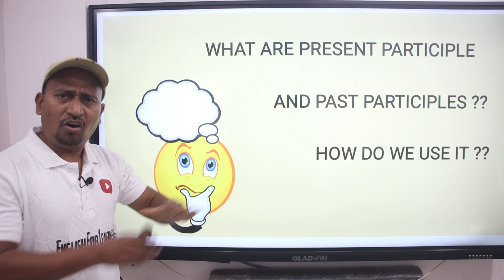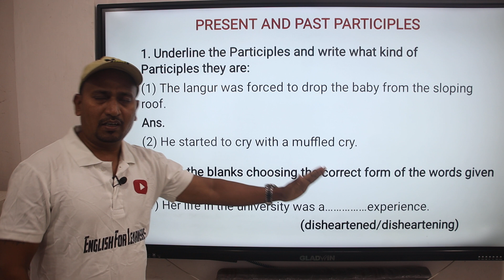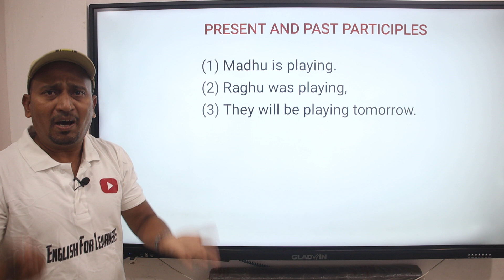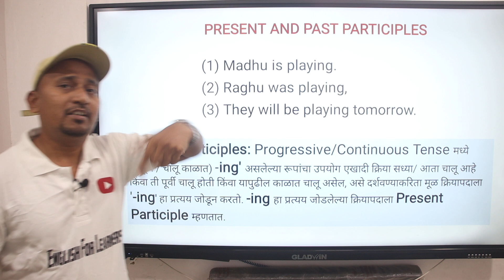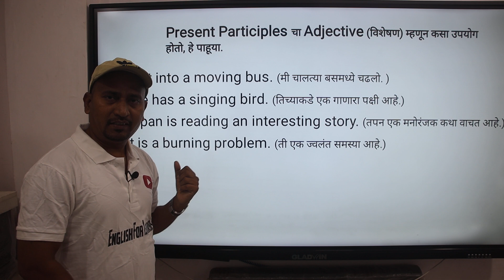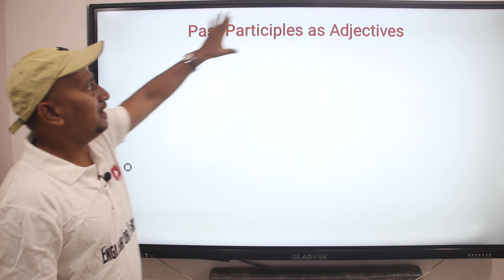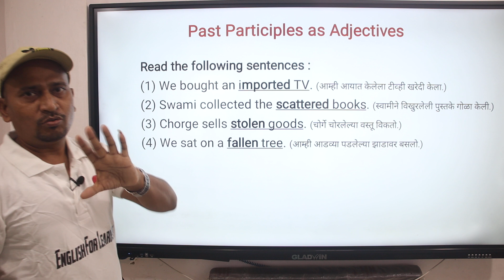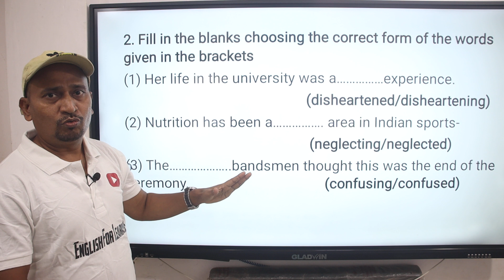Present Participle &Past Participle | English Grammar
PAST PARTICIPLES,
correct form of the words,
Present participle,
what kind of Participles,
Underline the Participles,
Used as Adjectives,
Present Participles as Adjective,
English Grammar,
English Participles,
English Grammar past participles,